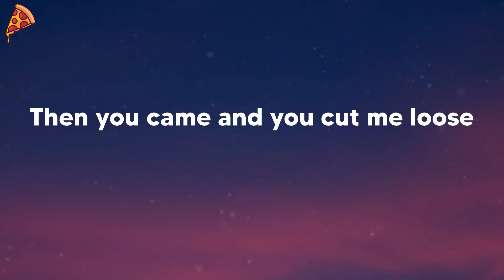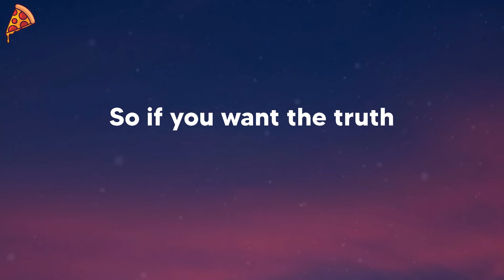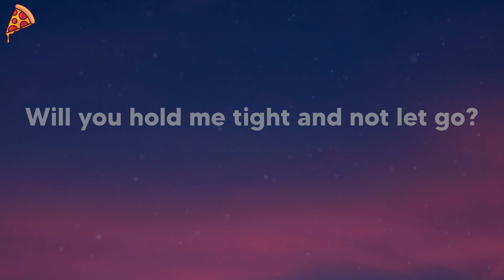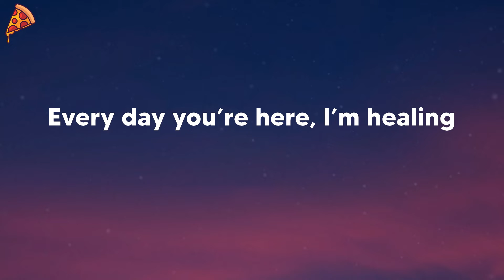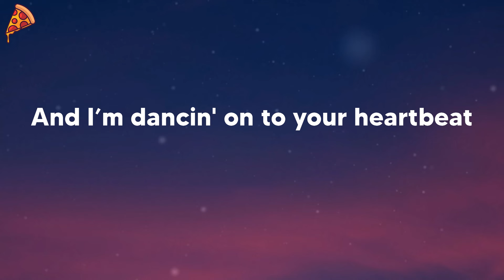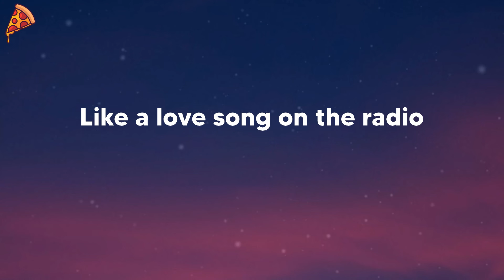Clean Bandit - Symphony (feat. Zara Larsson)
🍕 Clean Bandit - Symphony (feat. Zara Larsson) Lyrics:
Symphony
Symphony
Symphony
Like a love song on the radio
Symphony